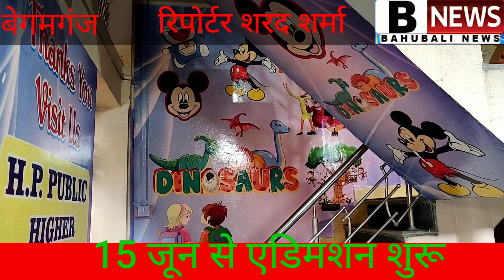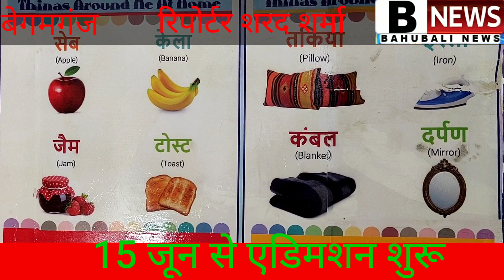रायसेन बेगमगंज शुभारंभ एच पी प्ले स्कूल 15 जून से एडमिशन शुरू